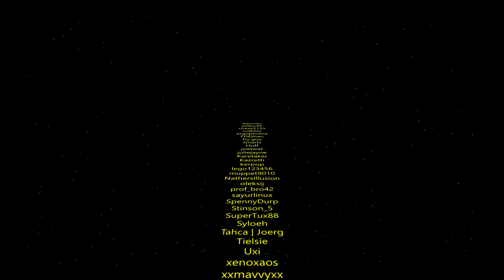Ep46 Shove-all the Food | Oxygen Not Included RIME Dooms Day Cult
JD has been insisting that the world would end for yeas, rather then sitting back and waiting for it to happen, he has branched out with his closest followers. As he slowly attracts a following we can expect new disciples to his cult, as well as the occasional sacrifice of new duplicants.